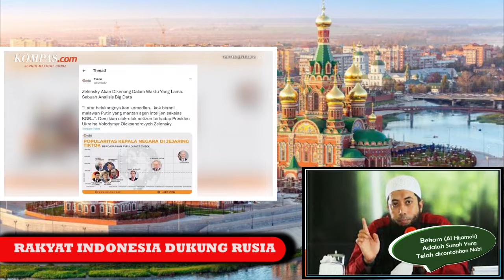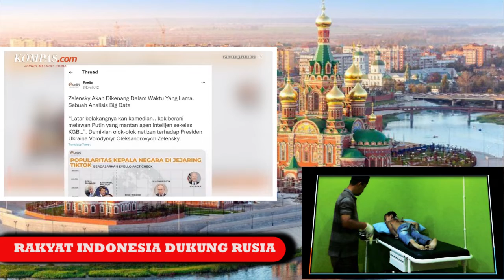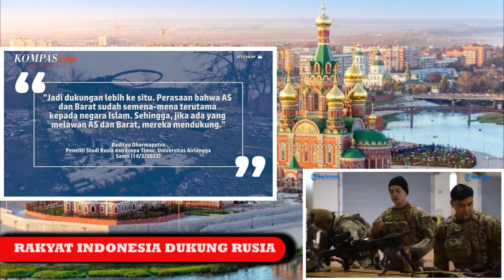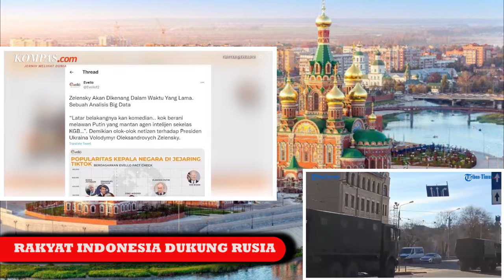MENGAPA RAKYAT INDONESIA DUKUNG INVASI RUSIA KE UKRAINA....??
Perang Rusia-Ukraina adalah perang yang sedang berlangsung terutama yang melibatkan Rusia, Belarusia, dan pasukan pro-Rusia di satu sisi, dan Ukraina di sisi lain. Konflik bersenjata dimulai pada Februari 2014 setelah Euromaidan, berpusat pada status Krimea dan bagian Donbasss, yang diakui secara internasional sebagai bagian dari Ukraina. Konflik tersebut mencakup pencaplokan Krimea oleh Rusia (2014), Perang Donbasss (2014–sekarang), insiden angkatan laut, perang siber, dan ketegangan politik. Setelah penumpukan militer Rusia di dekat perbatasan Ukraina pada tahun 2021. Rusia meluncurkan invasi besar-besaran ke Ukraina pada 24 Februari 2022